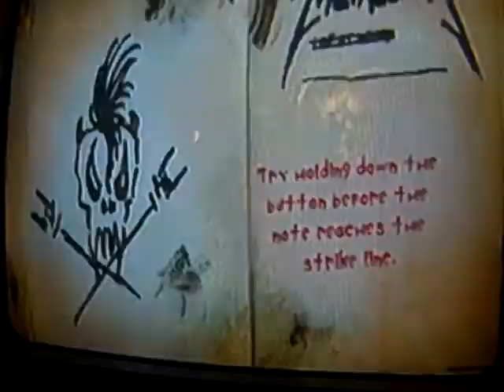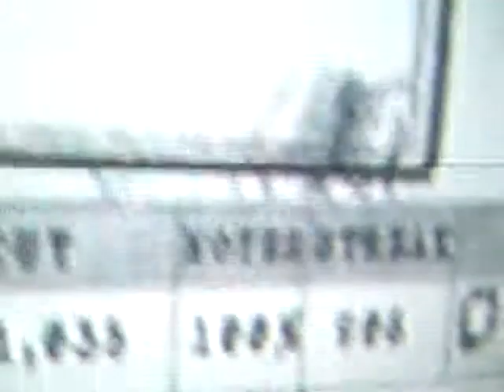Foo Fighters - Stacked Actors - FC - 100% - expert - ps2 - GH:M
Recorded on February 22, 2010 using a Flip Video camcorder._______________Stacked dead actors. STACKED to the rafters.